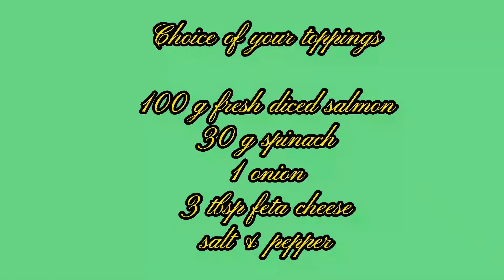How to Make Pizza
Ingredients

375 g Flour
7 g yeast
25 g sugar
5 g salt
250 ml warm water
60 ml oil

Mozarella Cheese
Tomato Sauce

Pizza 1
100 g Diced fresh salmon
30 g spinach
1 onion
3 tbsp feta cheese
salt & pepper

Pizza 2

mixed bell peppers
mushrooms
cherry tomatoes
mortadela
green olives
olive oil